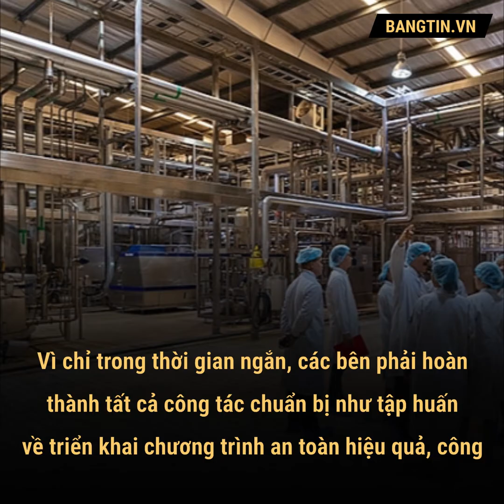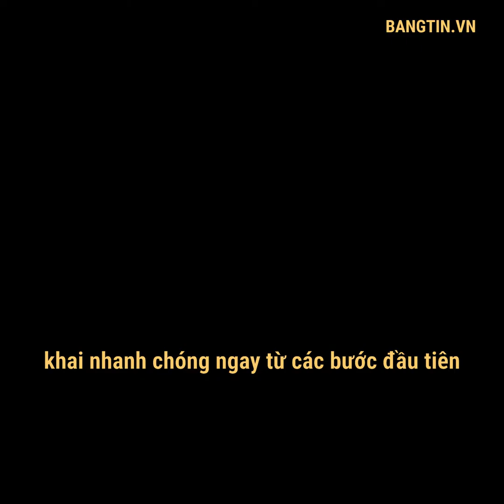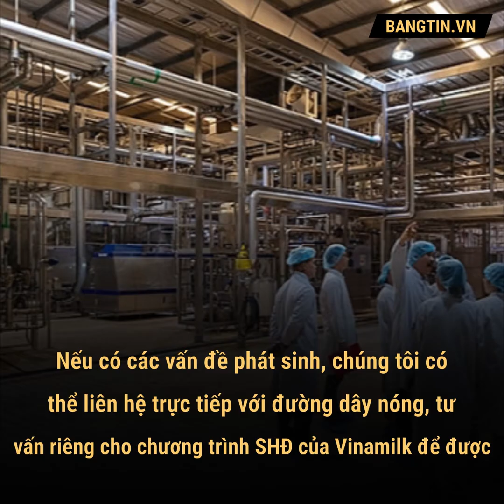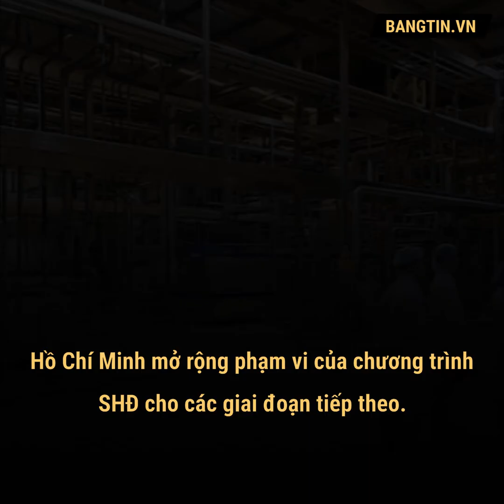Sữa học đường TP. Hồ Chí Minh đã bắt đầu vào nhịp chỉ sau 2 tuần triển khai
Mặc dù TP. Hồ Chí Minh có hơn 300.000 trẻ em thuộc đối tượng uống sữa tại 2.000 điểm trường tham gia chương trình Sữa học đường SHĐ, nhưng chỉ trong một thời gian ngắn từ ngày bắt đầu triển khai, sự phối hợp giữa đơn vị cung cấp sữa Vinamilk, các sở, ngành, Phòng Giáo dục các quận, huyện cho đến từng giáo viên đã nhanh chóng đi vào đồng bộ.